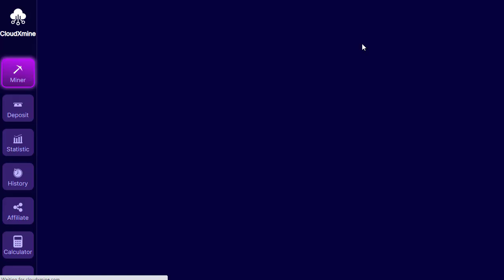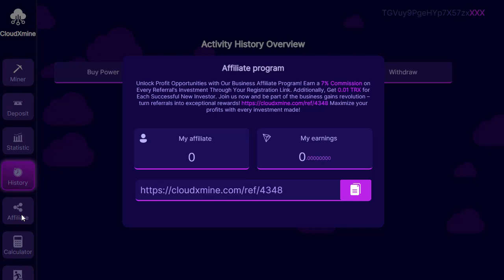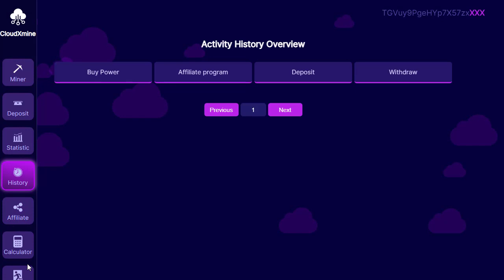New Mining Site Today | TRX | DOGE | SHIB | PEPE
For buisness inquries
CloudXmine Detial
Signup Bonus 5Ths Hash Power
Daily Profit Upto 10%

Company allows you to rent processing power in our data centers. Mining power is directed towards mining DOGE, SHIB, PEPE and TRX cryptocurrencies. You receive rewards proportional to the amount of mining power you rent.

They offer DOGE, SHIB, PEPE and TRX mining options. You can select the coin(s) you want to mine based on your preferences and goals.

The minimum withdrawal amount for these cryptocurrencies
DOGE: The minimum withdrawal amount for DOGE is 9 DOGE.
SHIB: The minimum withdrawal amount for SHIB is 54,000 SHIB.
PEPE: The minimum withdrawal amount for PEPE is 225,000 PEPE.
TRX: The minimum withdrawal amount for TRX is 9 TRX.
The network fees are applied to cover the costs of transactions on the respective network of each cryptocurrency.